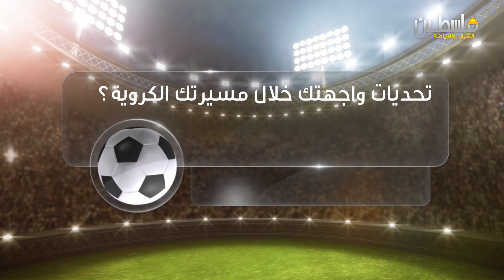برنامج معتزلون_ الحلقة الثالثة عشر